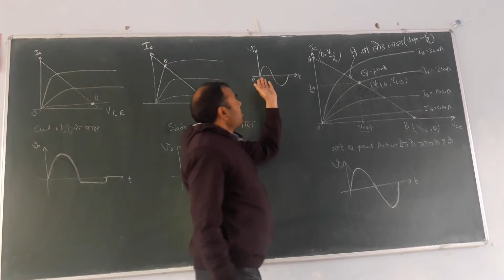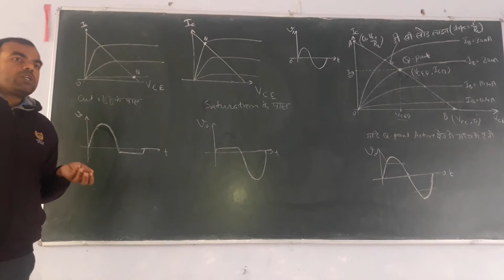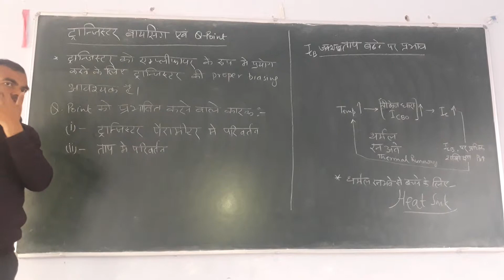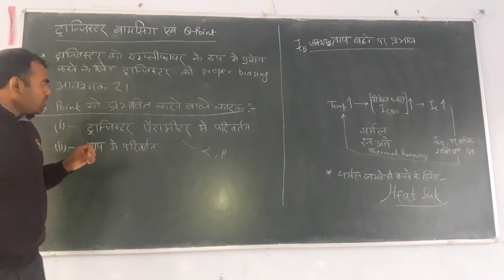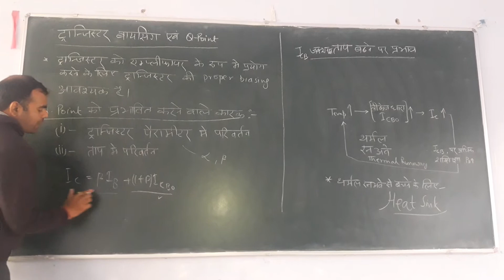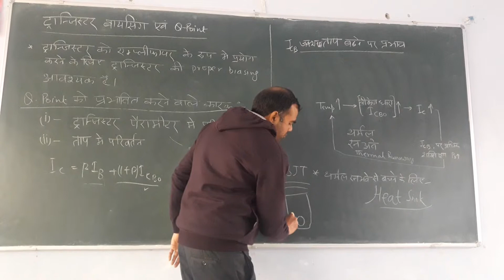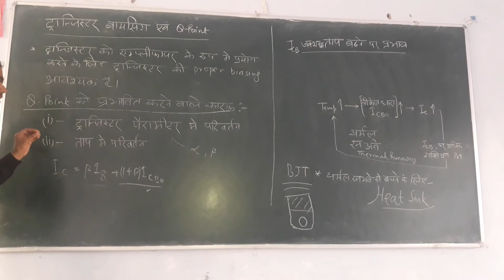Q POINT STABILITY EFFECT ON DC LOAD LINE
EFFECT OF VARIATION IN Q  POINT , DC LOAD LINE